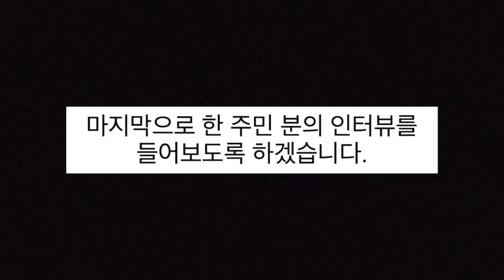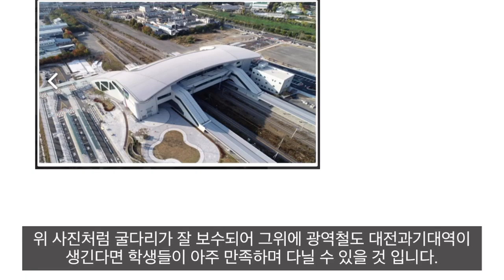[DST 소셜리빙랩 프로젝트] 대전과학기술대학교 상생협력 UCC｜금융부동산행정과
[DST 소셜리빙랩 프로젝트]
상생협력 UCC 금융부동산행정과 '굴다리(복수동 매천교) 노후화로 인한 이용 문제' 영상을 공개합니다!

📷 심사 기간
- 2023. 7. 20.(수) ~ 8. 18.(금)
📷 심사 결과 발표
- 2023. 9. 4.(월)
📷 심사 항목
- 작품성/창의성/대중성/조회수/좋아요 수
해당 항목의 통해 심사 예정이니 참고 부탁 드립니다.